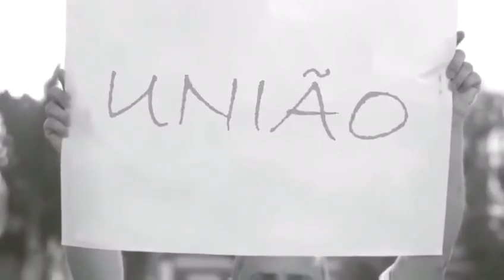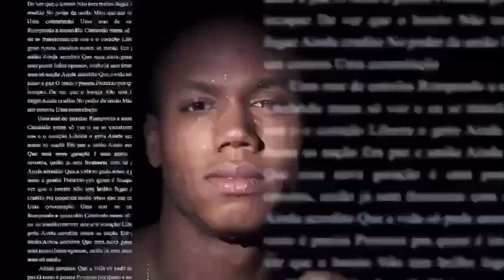JUDGES - Ainda Acredito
1° Single da Banda Judges, primeira banda de rock formada exclusivamente por juízes de direito do Estado do RS